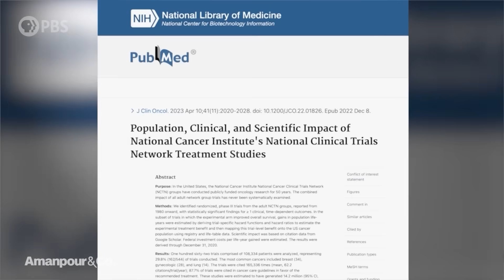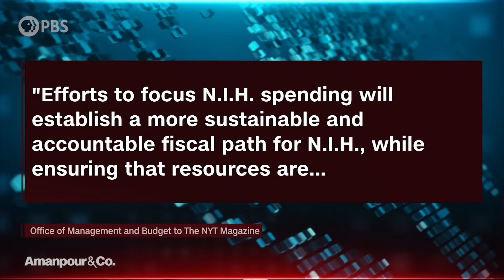The Trump Administration’s “Terrifying” Cuts to U.S. Cancer Research | Amanpour and Company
Some 40% of Americans will be diagnosed with cancer at some point in their lives. It is a statistic made even more alarming by the fact that cancer research itself is under threat. With the Trump administration continuing to cut funding to the cancer research system, Jonathan Mahler — a staff writer at The New York Times Magazine — is investigating just what impact these cuts are already having across the country.

This program is made possible by viewers like you. Please support your local PBS station